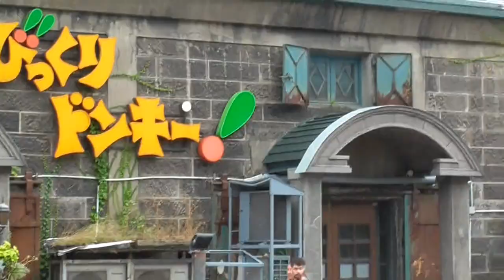今日は小樽にやって来ました✨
滅多に旅をしないのですが今日は札幌の隣　小樽にやって来ました✨　短い時間ですが好評であれば第２弾も検討したいと思います。